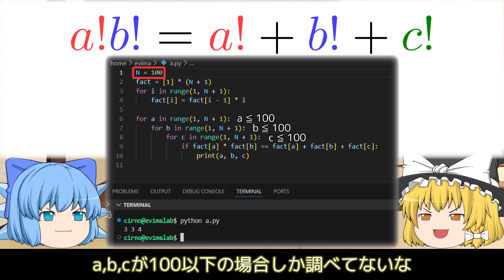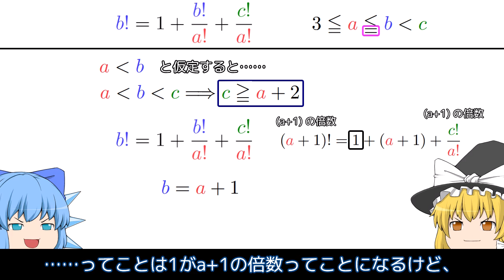a!b! = a! + b! + c!【ゆっくり解説】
……を満たす正の整数a,b,cの組をすべて求めます。

0:00 イントロ
0:36 解答